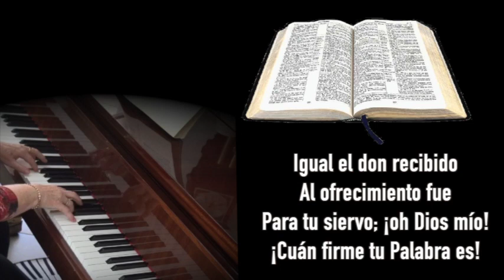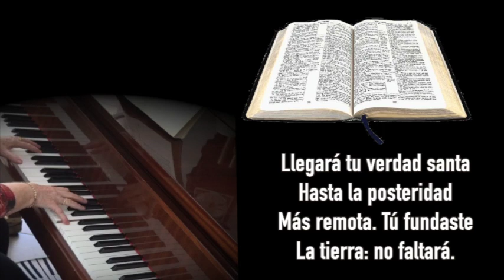Sólo tengo tu palabra